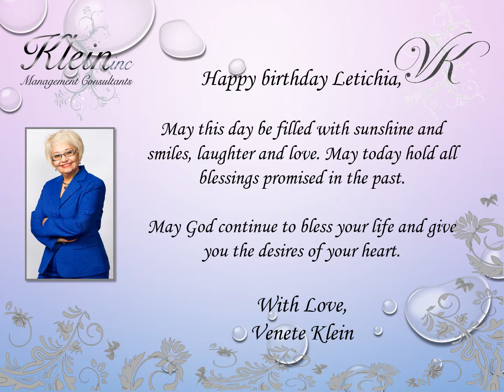Happy Birthday Letichia